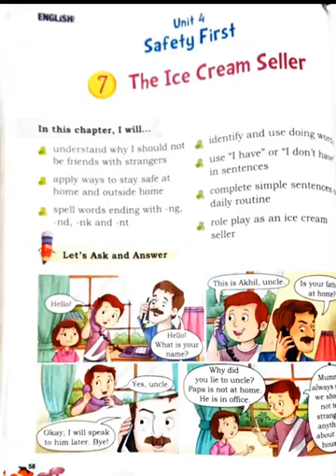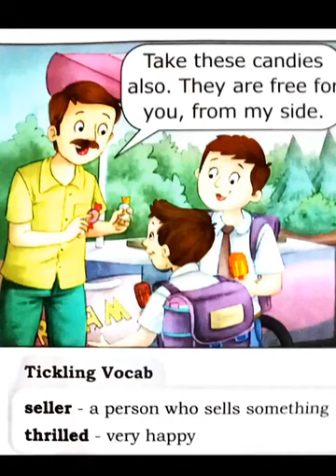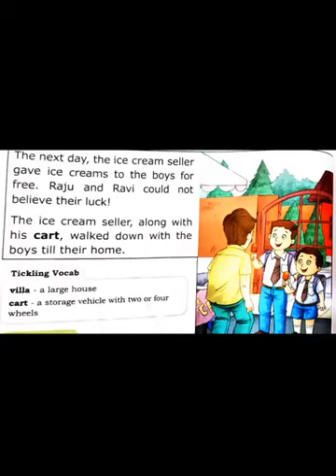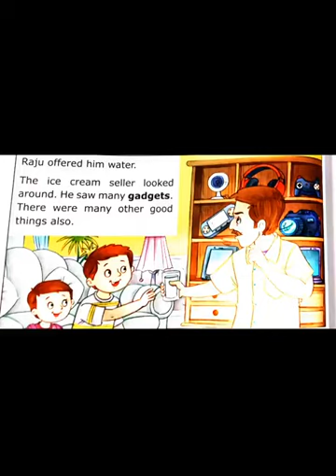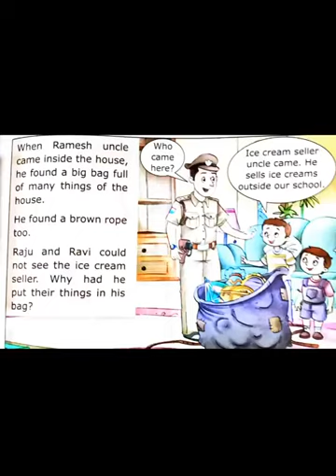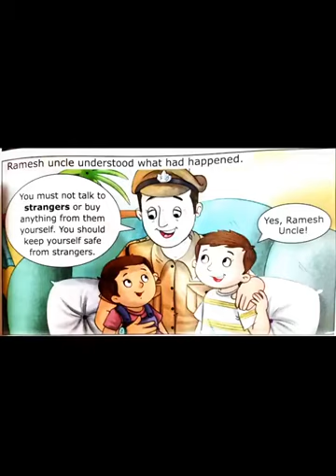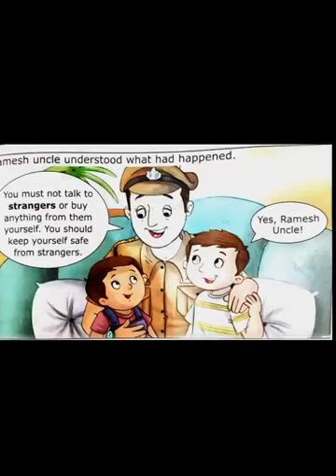English-2 Class1 23-07